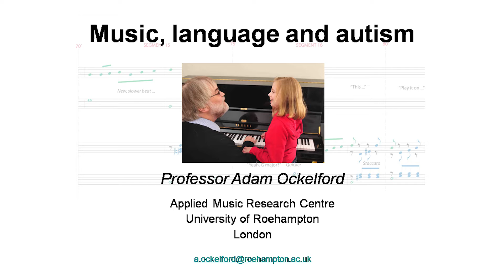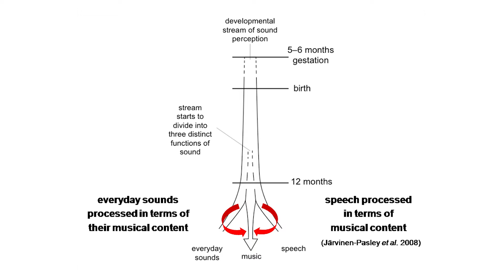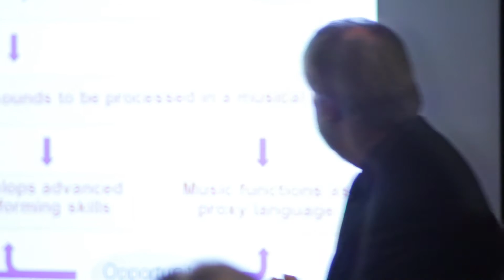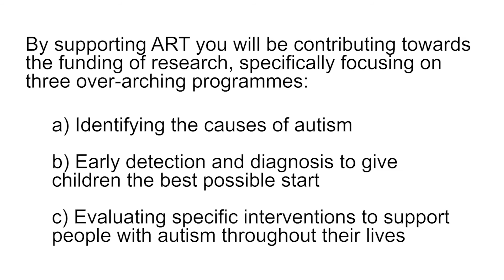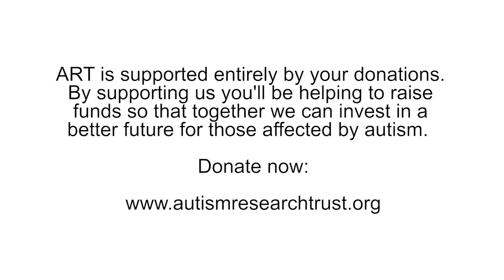Music, Language and Autism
Highlights of a discussion exploring the hypothesis that some children on the autism spectrum may process language and everyday sounds as music. With Professor Simon Baron-Cohen, Professor Adam Ockelford, David Greenberg and Derek Paravicini.